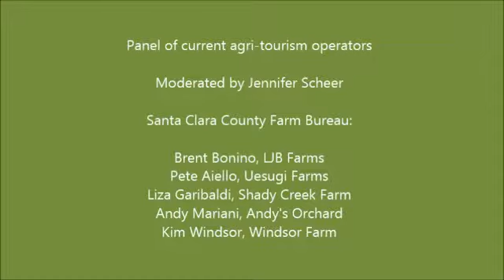Agritourism: Part 1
March 26th, 2014 in Morgan Hill, CA

Sustainable Agriculture Education (SAGE) & Alameda County Conservation Partnership

Funding Provided by:
USDA NIFA Beginning Farmer and Rancher Development Program (Grant #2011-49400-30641)